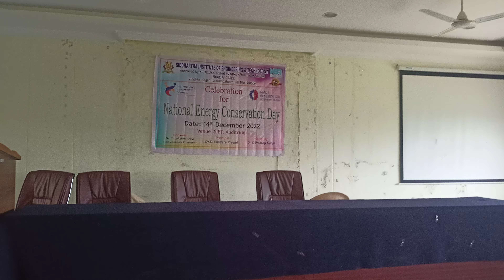National Energy Conservation Day(India)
The National Energy Conservation Day(India) is celebrated on 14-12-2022 in SIET Auditorium